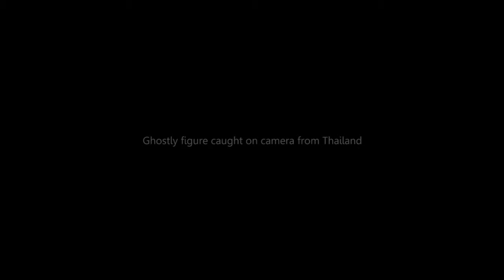Ghost In Sea | Ghost Caught On Tape | Real Ghost Sighting Videos | Scary Videos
Is Dead Chiller New Channel. In Ec Police Graphics Channel And We We Strive To Produce Unique Products For The Cinema, Music Videos, Advertisements, Corporate Videos, Freelance Projects. Dead Chiller Is Involved In The Creation And Design Of High Quality Digital Video Products.

Top 10 Ghost Sightings Caught On Cctv Camera, Top Ghost Videos 2015, Shadow Moving Around Dog

The Top Most Creepy Spots On Earth, Most Haunted Place On Earth, The Island Of Dolls